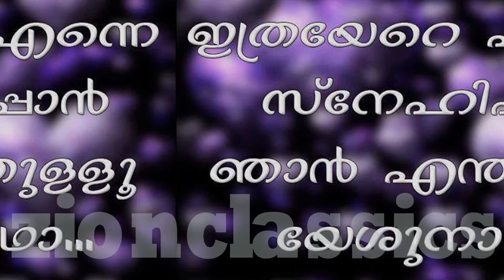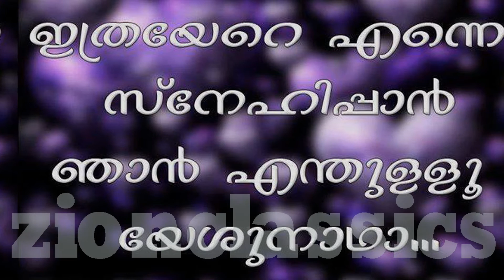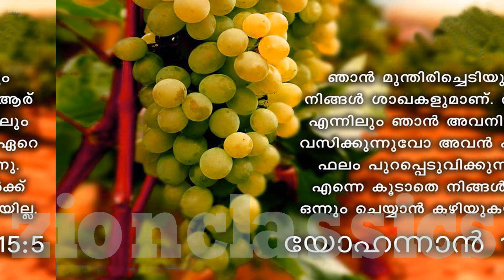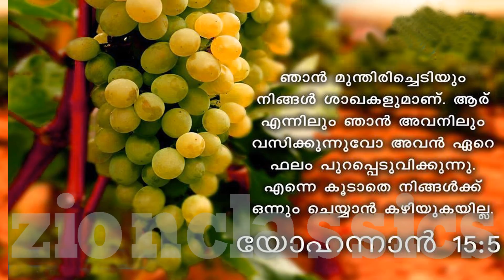Anuthapicheeduvin | അനുതപിച്ചീടുവിൻ | Christian Devotional Song | Jino | Jeevan Nalkum Vachanam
കേൾക്കാൻ കൊതിക്കുന്ന മനോഹരമായ ക്രിസ്‌തീയ ഭക്തി ഗാനം " Jeevan Nalkum Vachanam" എന്ന ആൽബത്തിൽ നിന്നും written by Reji Silavunkal,composed by Nelson Peter and sung by Wilson Piravom . കേൾക്കാൻ മറക്കല്ലേ...

Anuthapicheeduvin         -         Idea-(Dial 56789+ 3620061),
                                                     Vodafone-(Dial 537+ 3620061),
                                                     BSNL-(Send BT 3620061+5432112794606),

                     ♫ Song Details ♫

♪ Album : Jeevan Nalkum Vachanam
♪ Singers  :Wilson Piravom
♪ Lyrics : Reji Silavunkal
♪ Producer: Jino Kunnumpurathu
♪ Banner : Zion Classics